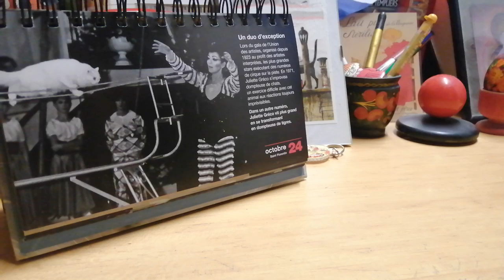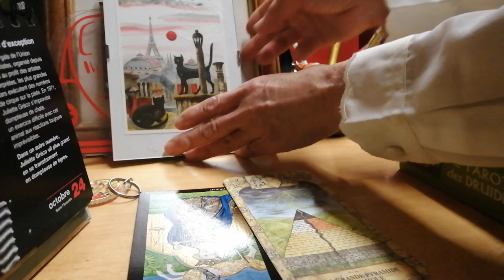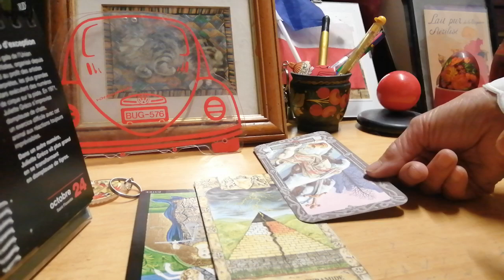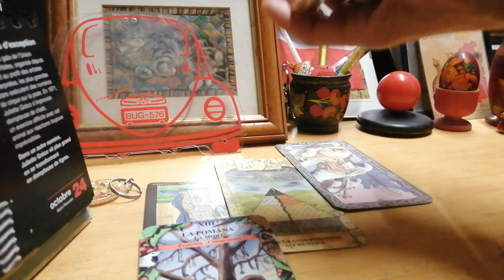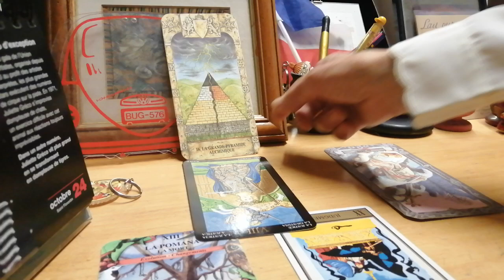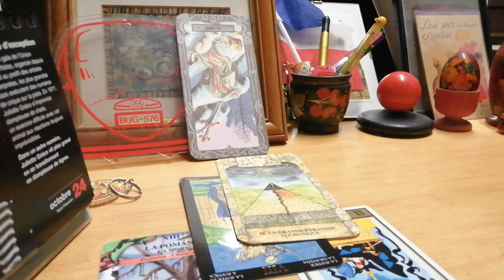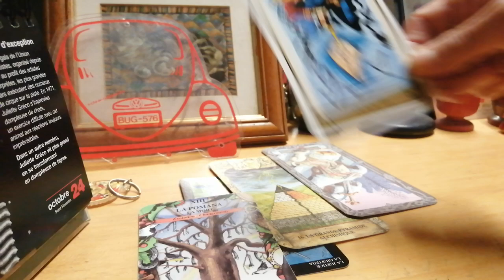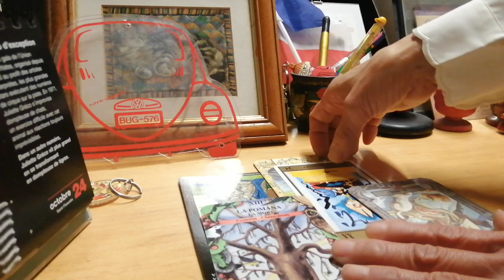見ないで、お願い！結果が良く出なかったので少ししてから占い直します!蠍座Scorpionさん♏️をタロットで見てみました！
なぜか似たような意味のカードばかりが出てしまいました😳申し訳ありませんでした😓